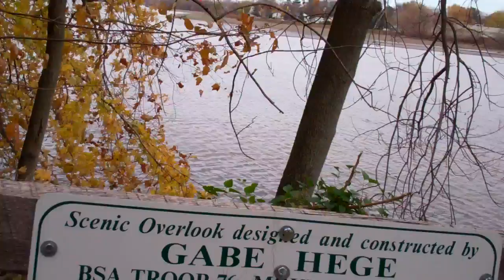Amico Island Park 10.MP4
Scenic overlook that was an Eagle Scout project off the north section of the yellow trail. Nice view of the water. Light breeze in the trees.